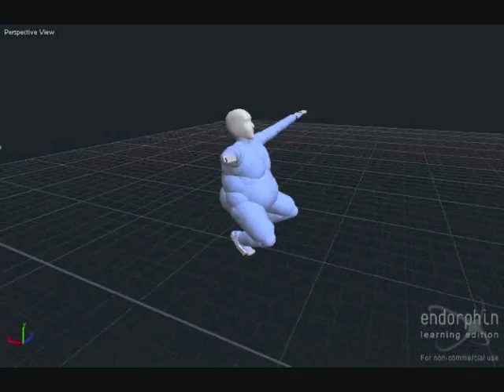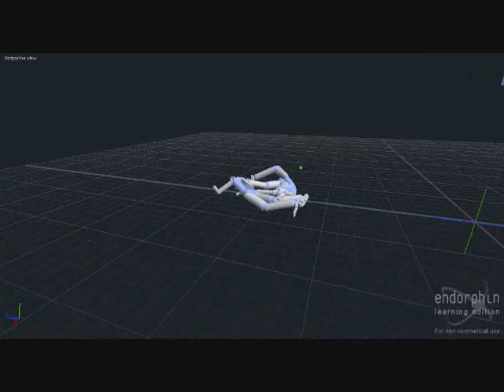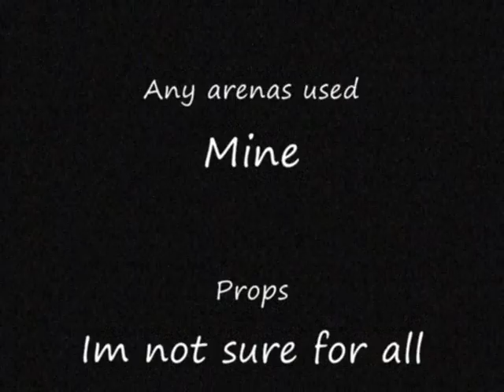EJW: St Anger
Yeh its here finally. This was done for fun so yeah.